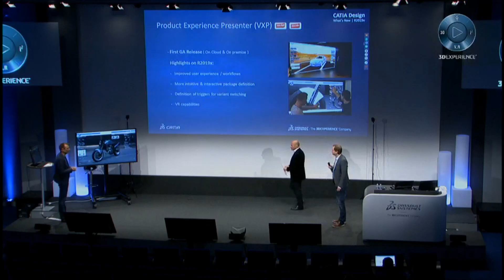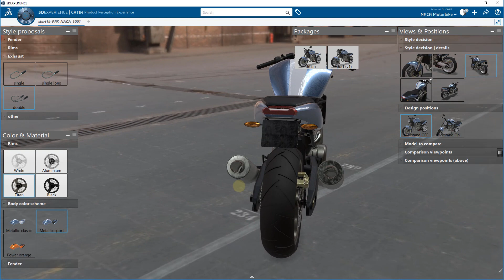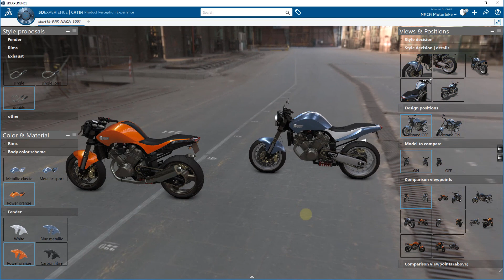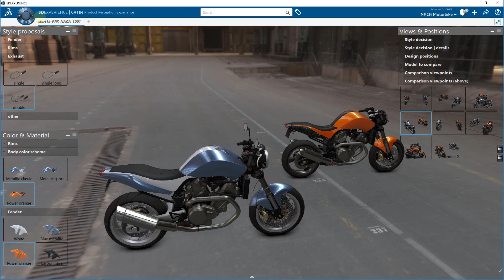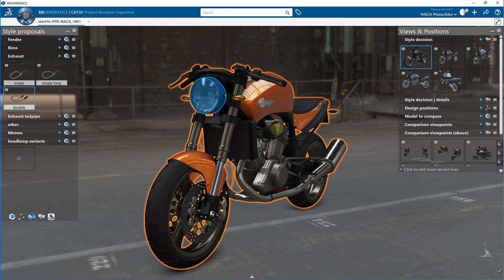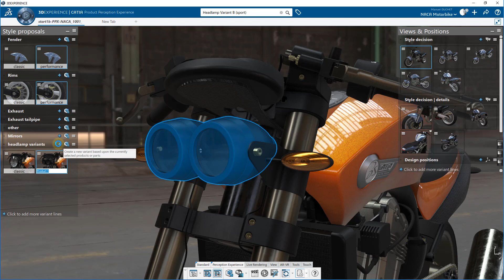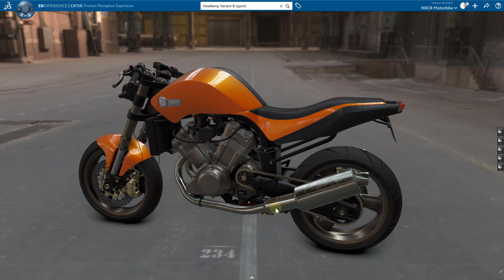CATIA Product Perception Experience R2019x | NACA bike full design presentation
How CATIA Product Perception Experience can be used by a designer to give a presentation of design & styling alternatives to his chief designer, including:
- product/part variants
- material variants (color & trim)
- position variants
- viewpoint variants (camera animation)
- turntables (models comparison)

Made with CATIA 3DEXPERIENCE R2019x, and the role CATIA Product Experience Presenter (VXP).